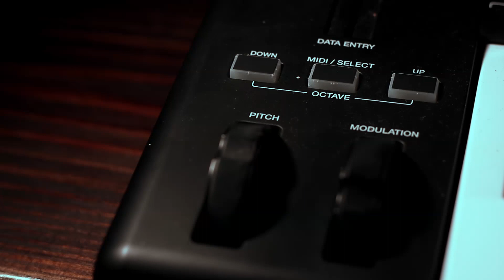TWO STEPS FROM SKY : ''ONCE AND FOREVER'' - The most beautiful Epic New age Mix Music❤️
✅If you like Epic New age Mix Music, then you have to watch this video to the end, you won't regret it!

Original music by: Epic Soundtracks Productions.
Composer: Osvaldo Ramos Sanchez
Original song: ''Once and forever'',  Proyect : Two steps from sky
 Prohibited its dissemination without authorization.

Original video by: Epic Soundtracks Productions.
Thumbnail: Image by Willgard Krause on Pixabay